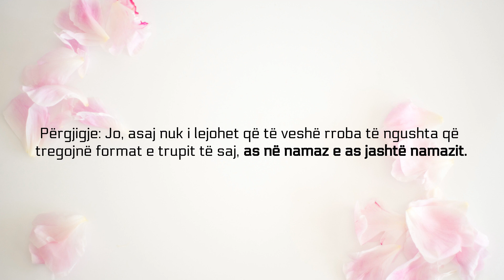Veshja e rrobave të ngushta në namaz dhe jashtë namazit - Feuzan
Pyetje: A i lejohet një gruaje që të falet në shtëpinë e saj me rroba të ngushta nëse ato e mbulojnë trupin e saj?

Përgjigje: Jo, asaj nuk i lejohet që të veshë rroba të ngushta që tregojnë format e trupit të saj, as në namaz e as jashtë namazit.